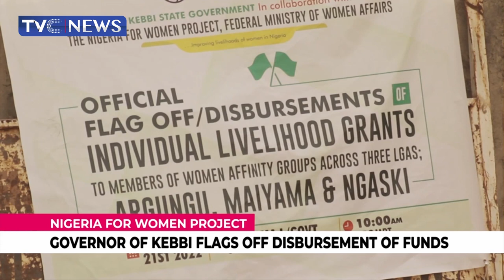(UPDATE) Court Nullifies Candidacy Of 20 Members Of Cross River House Of Assembly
The Federal High Court in Abuja, has nullified the candidacy of 20 members of the Cross River State House of Assembly that defected from the Peoples Democratic Party, to the ruling All Progressive Congress,